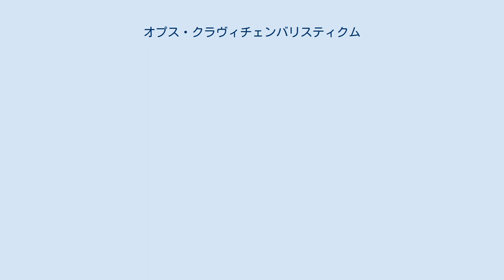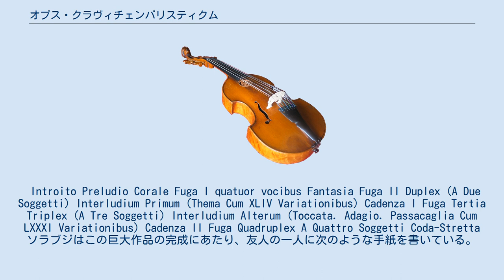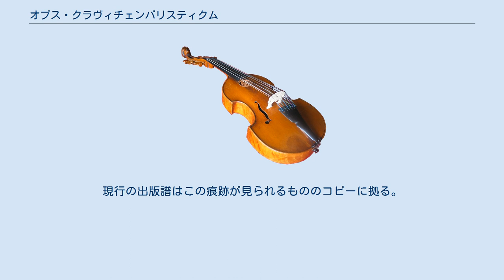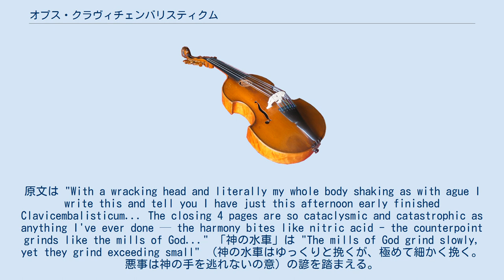オプス・クラヴィチェンバリスティクム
オプス・クラヴィチェンバリスティクム（原題：Opus Clavicembalisticum）はカイホスルー・シャプルジ・ソラブジによって作曲されたピアノ独奏曲である。
 この作品は、1930年6月25日に完成した。
4時間弱を要する演奏時間に加え、ピアノ奏者に要求する極端な演奏技術を特徴とする。
ソラブジ本人の手によって作曲後まもなく初演されている。
 以前は「最も演奏時間の長いピアノ曲」としてギネスブックに掲載されたこともあったが、実際には484ページの手稿と8時間の演奏時間を持つソラブジ後年の作品「交響的変奏曲」や、同等の演奏時間を誇るフレデリック・ジェフスキーの「道」など、更に長大な作品が存在する。
また、1980年代までは、「これまでに書かれた中で最も難しいピアノ曲である」と認識されることも多く、難易度と複雑性においては他のどの作品にも引けを取らないとされていたが、現在では楽譜と音源の入手が容易となり、挑戦するピアニストが増加しつつある。
 ソラブジの創作の第一期の総決算とも、第二期の序章であるとも言われるが、これ以後ソラブジ作品の演奏時間は長大化と微小化の両面を兼ねる形で進行する。
 作品は以下の12の部分より構成される。
 Introito Preludio Corale Fuga I quatuor vocibus Fantasia Fuga II Duplex (A Due Soggetti) Interludium Primum (Thema Cum XLIV Variationibus) Cadenza I Fuga Tertia Triplex (A Tre Soggetti) Interludium Alterum (Toccata. Adagio. Passacaglia Cum LXXXI Variationibus) Cadenza II Fuga Quadruplex A Quattro Soggetti Coda-Stretta ソラブジはこの巨大作品の完成にあたり、友人の一人に次のような手紙を書いている。
 頭が割れそうに痛み、おこりにかかったかのように文字通り全身ががたがたと震えつつ、この手紙を書いています。
今日の昼過ぎに、クラヴィチェンバリスティクムを書き終えました……結尾の4ページはこれまで私が書いたことのないほど、怒濤の如く、激しいものです。
和声は硝酸のように肌を刺し、対位法は神の水車のようにじりじりと挽きます…… 確かに終幕の4ページにおいては、それまで考えられることのなかった極端に演奏困難なパッセージが雨あられと降り注いで聴き手を圧倒し、擬似クラスター音響で終結する。
この部分の演奏は通常テンポを落として演奏可能な範囲で処理することが多い。
 ソラブジは音量で制する演奏を好まなかったにもかかわらず、楽譜には大量のアクセント記号と轟音を指定するfffffの指示も稀ではない。
ポスト・スクリャービン的な和声からの脱却を目指して、オクターブに支えられた音塊が全音域を暴れまわる。
第二間奏のパッサカリアの部分では、和声イディオムが成長する過程を堪能することができる。
 オプス・クラヴィチェンバリスティクムが実際に公開演奏されることは、作曲者の出した通達のため厳格に禁じられた。
1930年にソラブジ本人の手によって初演されたが、その次の公開演奏は1982年にオーストラリア出身のジェフリー・ダグラス・マッジが行った計5回の演奏会（パリ、シカゴ、モントリオール、ユトレヒト、ボン）まで待たなければならない。
 ジョン・オグドンは1950年代後半にソラブジの前で全曲を私的に演奏したが、ソラブジ本人からのOKが得られなかった。
マッジも1960年に私的に演奏を試みたものの、当時は公開演奏は作曲者の手で全て禁じられていた。
結局ソラブジ本人が折れて両者の公開演奏が実現し、録音はマッジとジョン・オグドンによる2種が存在する。
マッジの演奏にはソラブジは大変喜んでいたようでその旨の書簡も残されているが、オグドンについてはコメントがない。
 マッジのCDの発売後ベルリン・ビエンナーレのプロデューサーの目にとまり、「ぜひベルリン初演を」という要望にこたえた形で2002年にベルリン初演が実現した。
ヨハン・ゼバスティアン・バッハを敬愛しつづけたソラブジの遺志にも答え、その時にはマッジはバッハの平均律クラヴィーア曲集両巻の全曲演奏も行った。
 2003年にはジョナサン・パウエルがこの作品で演奏ツ...